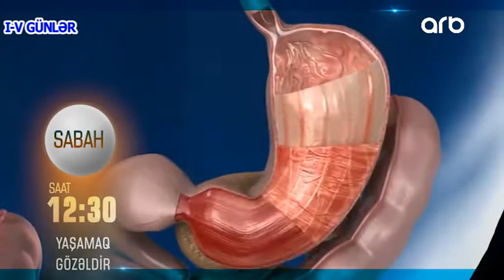Yashamaq Gozeldir ANONS 24.02.2021